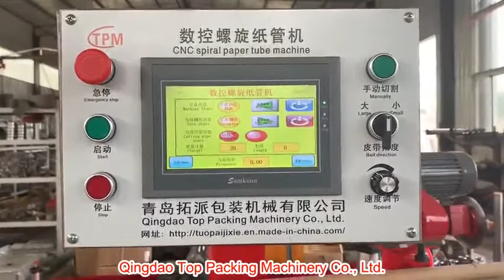Paper tube making machine for toilet paper core, maxi roll core, yarn core,disposable thermocouples